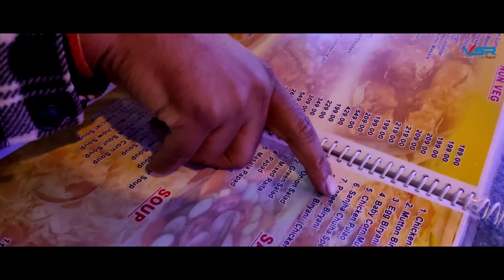Astha Ko Jana Tha Dinner Date Par // VSR VLOGE // VSR